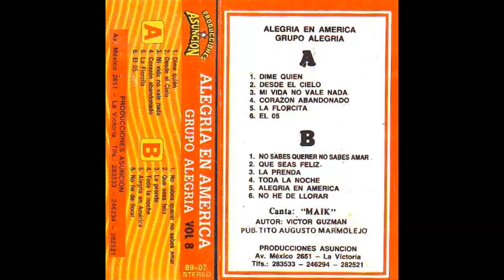GRUPO ALEGRIA - NO SABES QUERER, NO SABES AMAR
"Alegría en américa" con el grupo alegria de augusto bernardillo en la voz del gran mayk...
(Audio perteneciente al canal "Super Clan")